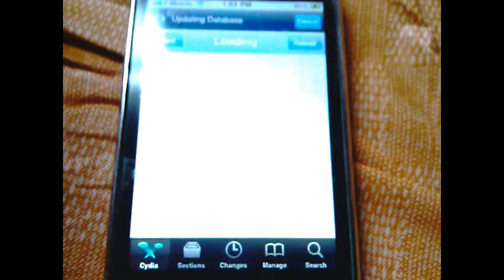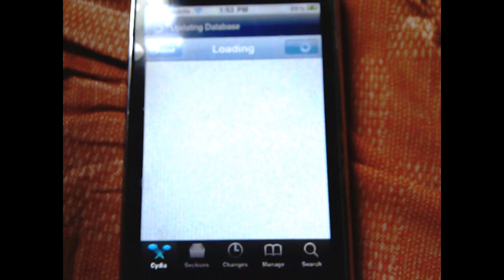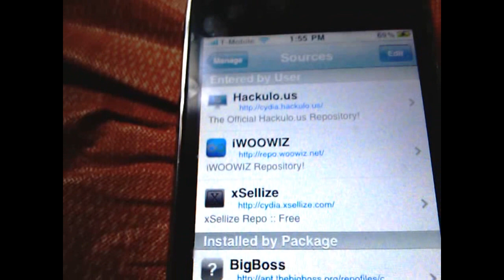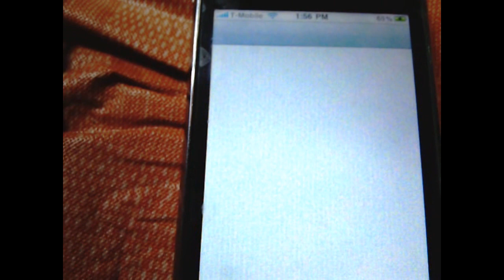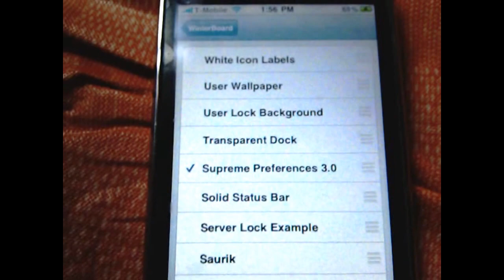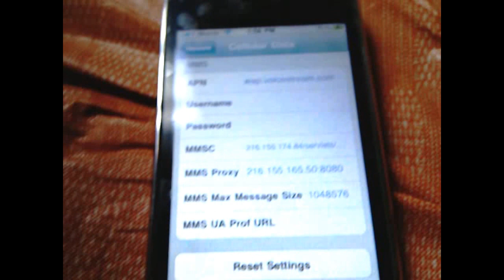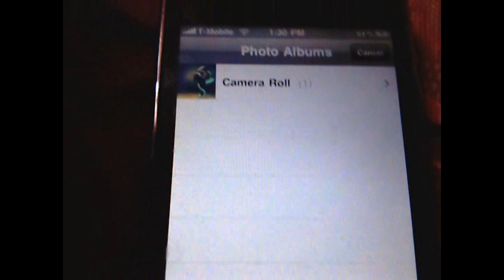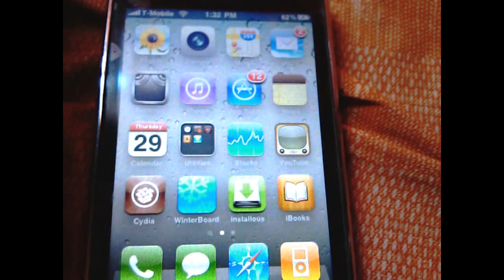how to get MMS on OS4 for iphone 3g 3gs t-mobile users only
Go to cydia and add the source cydia.xsellize.com.
Go to xsellize and downloaded Supreme preferences 3.0 .
If you don't have winterboard download it and go to winterboard.

ok insert this in apn

Username:
Password:

Username:
Password:
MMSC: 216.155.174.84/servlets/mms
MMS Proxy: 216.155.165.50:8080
MMS Max Message